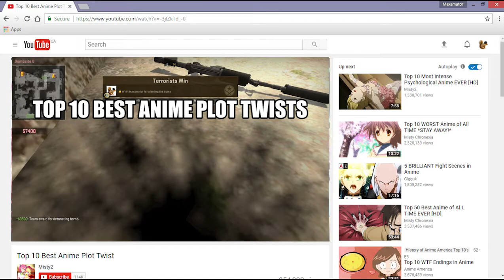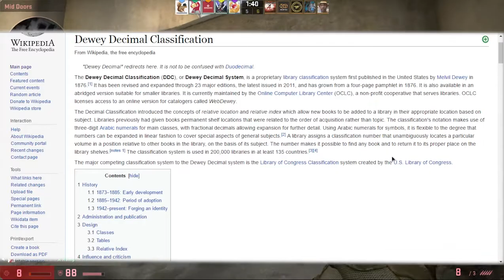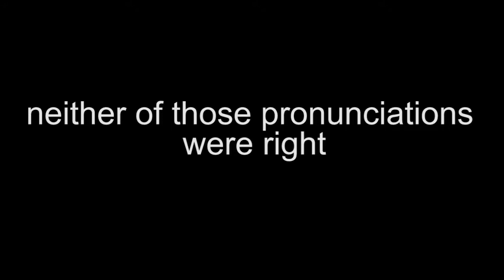CS:GO #5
I'm probably gonna do a video on another game after this episode

Songs:
[3:03]
[5:55]
[9:04]
[9:35]

People in the vid:
Maxamator - Hmm whos Maxamator??